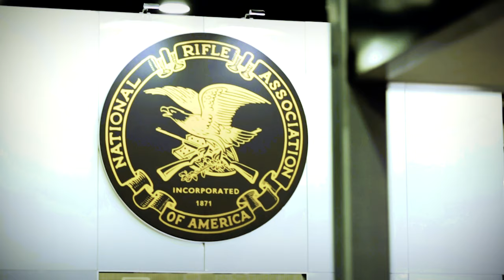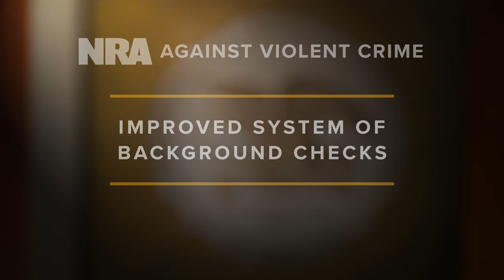NRA's Wayne LaPierre Stands Strong for Law-Abiding Citizens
Wayne LaPierre, EVP and CEO of the National Rifle Association (NRA):
Recently we watched in horror as two unspeakable tragedies unfolded in El Paso, Texas and Dayton, Ohio. Like all Americans, we at the NRA extend our deepest sympathies to the victims and their families, and we salute the courage of our law enforcement officials and first responders.

But there’s nothing about an insane criminal committing a horrible act that should lead to the government taking guns away from law-abiding citizens. That will only make us less safe.

Yet, that’s exactly what we’re seeing right now. A highly-orchestrated effort to disarm American citizens unlike anything we’ve ever seen in this country.

It’s an effort to destroy the NRA. To defame our millions of members and tens of millions of supporters. An effort that’s fueled by billionaires and a multi-billion dollar media machine that couldn’t care less about fighting crime. Their fight is against you, your guns, and your freedom.

And that’s exactly why the NRA will always stand and fight and never give in. Because we can’t make this country safe – we can’t make our country a better place by slamming the door on the Constitution and the Second Amendment.

The way to make this country safe is to slam the door on violent criminals. Like NRA members have been demanding for the past forty years. And make no mistake. No organization in America has done more to fight violent crime than the NRA.

We’ve demanded hard time for hard crime.

We’ve fought for full prosecution of gun criminals.  No plea bargaining. And no parole.

We’ve demanded full enforcement of federal gun laws, already on the books, to take armed drug dealers and criminal gang members off our city streets.

And we’ve repeatedly called for our background check system to be fixed – to stop criminals and those who’ve been adjudicated mentally ill from buying guns.

But we will not allow anti-gun politicians and elitist billionaires to jump on the back of a horrible tragedy and blame good people for an act of pure evil. We will always defend our right to defend ourselves. And no one is going to take that away on my watch.

No one is going to take that away as long as NRA stands and fights for freedom. Freedom-loving Americans are still the majority
in this country. And if we stand up, if we fight – we win.

Let’s stand together now. Let’s make this country a better, safer place.

And let's fight to make sure no madman or billionaire or elitist politician ever takes away our God-given right to protect our lives, our homes, and the people we love.

Welcome to the Official NRA YouTube Channel.

The NRA is America’s preeminent gun rights organization, comprised of millions of patriotic, law-abiding, freedom-loving citizens. Together, we defend the Second Amendment rights of all Americans, and work to protect and preserve our hunting and shooting traditions for future generations.  NRA also offers the best firearms education programs in the country and trains millions of Americans each year to be safe and responsible gun owners.

Founded in 1871, the NRA stands as America’s oldest and most effective civil rights organization, advocating for the rights of all law-abiding citizens regardless of race, gender, or creed. Every hour of every day, we defend your Second Amendment freedom in Congress, all 50 state legislatures, and courtrooms across America.